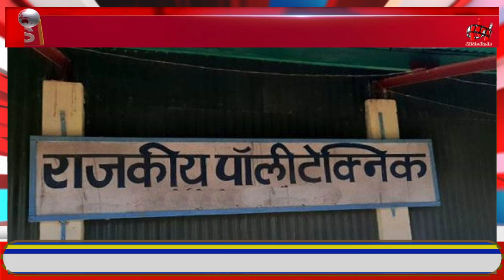29 September Evening News Bulletin | Desh Duniya | Nonstop News | aaj ka Samachar | Mi Media News 24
29 September Evening News Bulletin | Desh Duniya | Nonstop News | aaj ka Samachar | Mi Media News 24

 आतंकी संगठन हिजबुल्लाह के चीफ हसन नसरल्लाह को इजरायल ने हवाई हमले में मौत के घाट उतार दिया है।

प्रधानमंत्री नरेंद्र मोदी मन की बात कार्यक्रम के माध्यम से देशवासियों को संबोधित किया।

सनातन धर्म पर विवादित टिप्पणी करने वाले तमिलनाडु के मुख्यमंत्री एमके स्टालिन के बेटे उदयनिधि स्टालिन को मंत्री से पदोन्नत कर राज्य का उपमुख्यमंत्री बनाया गया है।

हिजबुल्लाह की मौत पर जम्मू-कश्मीर में विरोध प्रदर्शन के बीच पुलिस ने एडवाइजरी जारी की है।

तेलंगाना हाई कोर्ट ने विधानसभा स्पीकर को कांग्रेस के टिकट पर लोकसभा चुनाव लड़ने वाले बीआरएस विधायक दानम नागेंद्र के अयोग्यता पर चार हफ्ते में सुनवाई कर निपटाने का निर्देश दिए है।

केरल हाई कोर्ट ने माता-पिता द्वारा विरोध प्रदर्शनों में छोटे बच्चों को ले जाने के बढ़ते चलन पर चिंता जताई है।

प्रधान न्यायाधीश डीवाई चंद्रचूड़ ने कहा कि यह सुनिश्चित किया जाना चाहिए कि न्याय प्रणाली पुलिस थानों से लेकर अदालतों तक दिव्यांग बच्चों की कमजोरियों को समझे और उन पर कार्रवाई करे।

Hassan Nasrallah, the chief of the terrorist organization Hezbollah, has been killed in an airstrike by Israel.

Prime Minister Narendra Modi addressed the countrymen through the Mann Ki Baat program.

Udhayanidhi Stalin, son of Tamil Nadu Chief Minister MK Stalin, who made controversial remarks on Sanatan Dharma, has been promoted from minister to Deputy Chief Minister of the state.

Amid protests in Jammu and Kashmir over the death of Hezbollah, the police have issued an advisory.

The Telangana High Court has directed the Assembly Speaker to hear and settle the disqualification of BRS MLA Danam Nagendra, who contested the Lok Sabha elections on a Congress ticket, within four weeks.

The Kerala High Court has expressed concern over the increasing trend of parents taking young children to protests.

Chief Justice DY Chandrachud said that it should be ensured that the justice system, from police stations to courts, understands the vulnerabilities of disabled children and takes action on them.